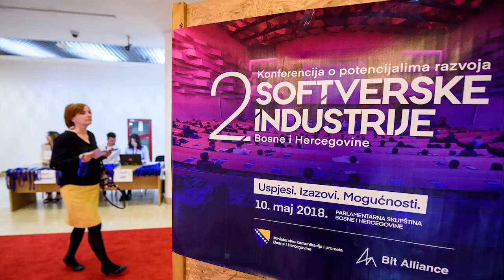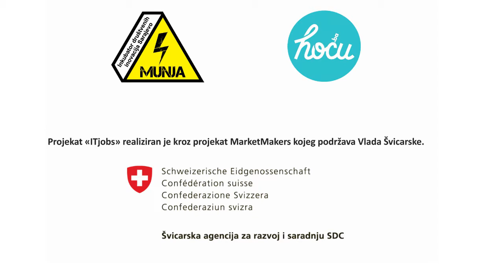ITjobs 23.05.2018.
Produkcija: Hocu.ba i Munja Inkubator
Tim: Jan Z. Kulenović, Emina Aganović, Mirela Šahinović, Emir Kustura, Berina Bidžević i Sadžida Balić.
Snimatelj: Eldar Imamović
Jingle: Nevena Z.
Logo emisije: Altijana Salispahić